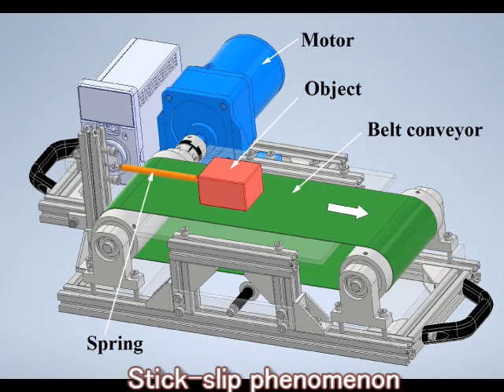Mechanical Engineering "Vibration" - Stick-slip motion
This channel shows you various vibration phenomena using vibration apparatuses.
Vibration problems are  frequently encountered in mechanical, civil, and aerospace engineering areas.
The vibration visualization approach helps mechanical engineering students to understand complicated vibration problems.

You can see a stick-slip motion. The system behaves nonlinearly because of the dry friction between the object and the moving belt. Although there is no external force, the system can have an oscillatory motion.